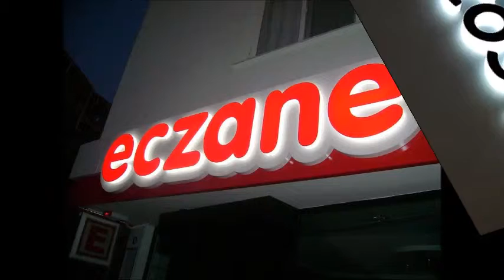imza reklam tabela - pleksi kutu harf